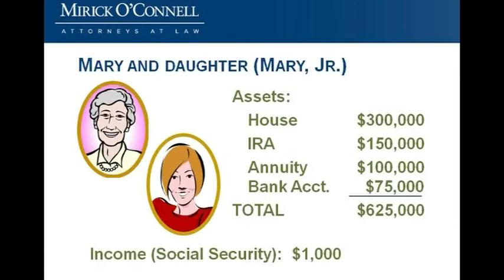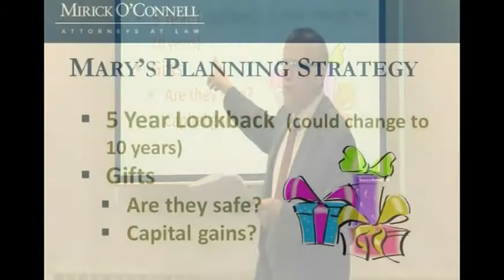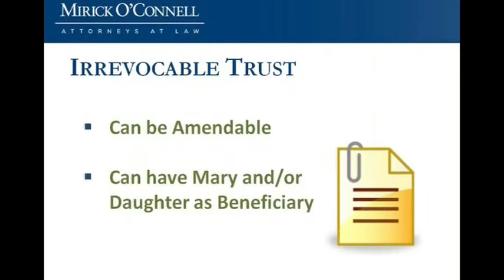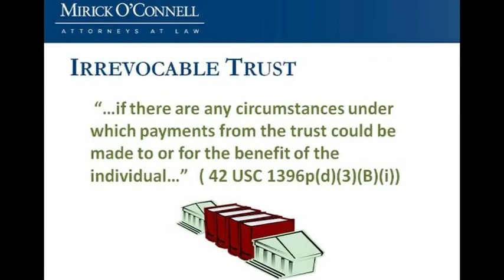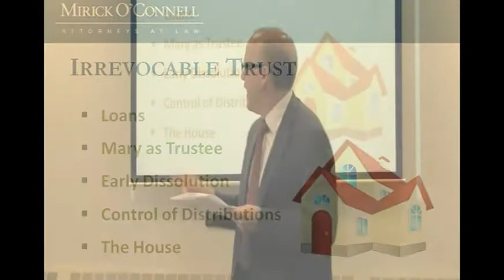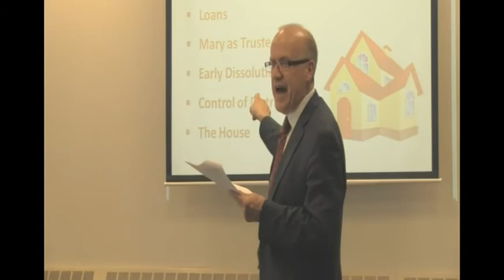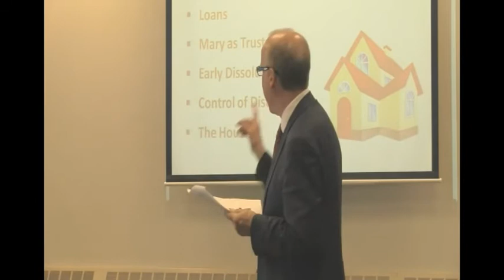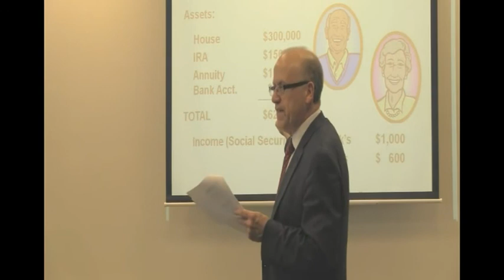Planning for and Dealing with Dementia (Part 2) - Southboro - 4/17/2013